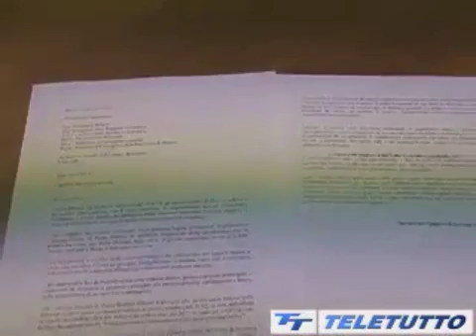Valcamonica: i Comuni contro le Poste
Servizio trasmesso nel TG di Teletutto di venerdì 13 gennaio 2012